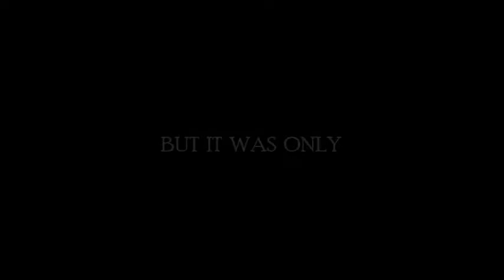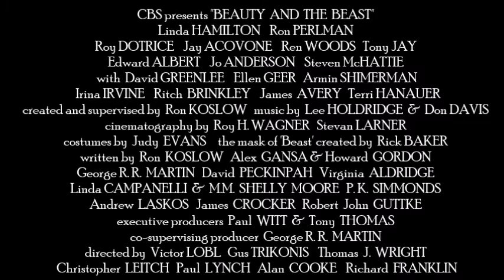All Things Are Possible - Beauty and the Beast TV Series trailer fan video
For all the lovers out there... Happy 34th Anniversary :)